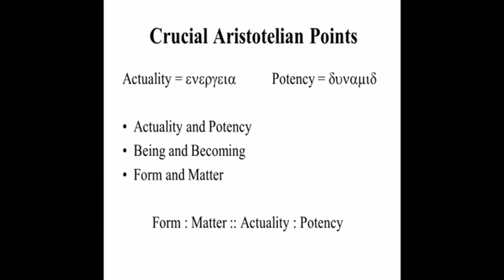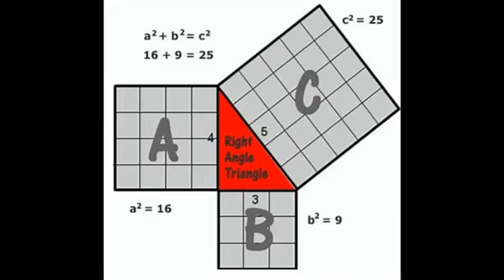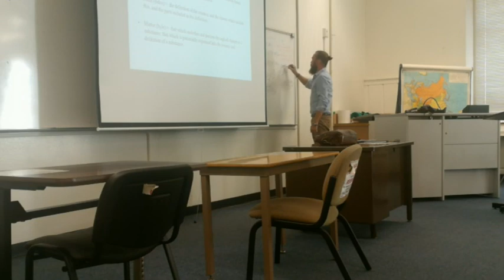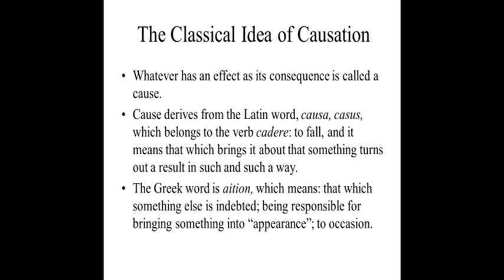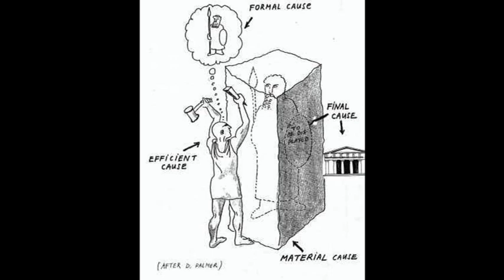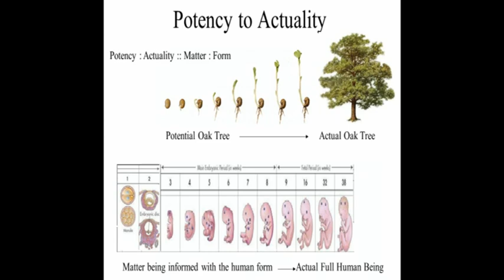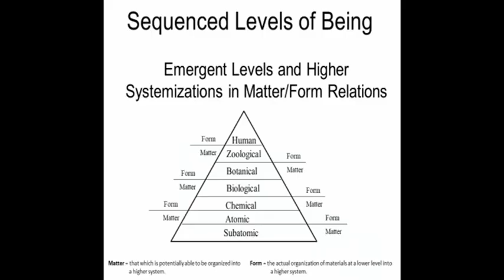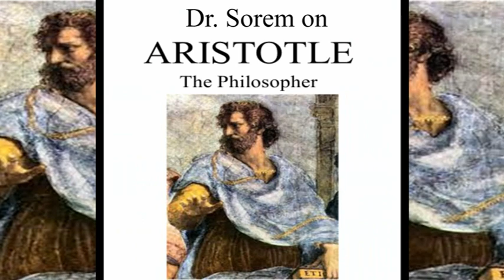Dr. Sorem's Intro to Philosophy, Aristotle Lecture 2